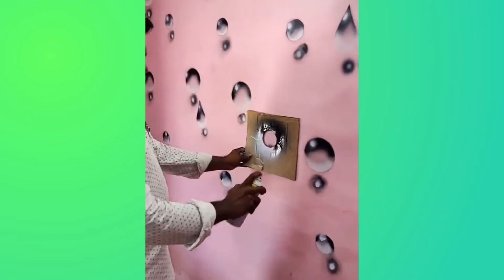MARION - Weightless(o^^o)Best Oddly Satisfying Video & Free Music|催眠音楽|無料の音楽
MARION - Weightless
MARION：

Some content  uploaded is licensed by WannerDigital Media BV